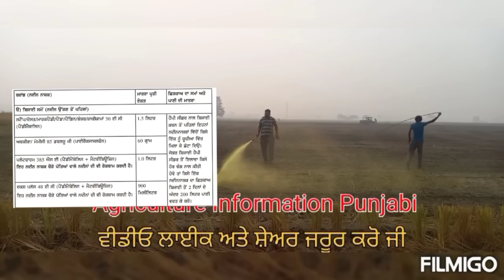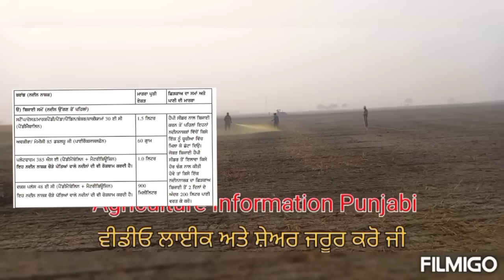ਕਣਕ ਚ ਗੁੱਲੀਡੰਡਾ ਕਾਬੂ ਚ ਖਰਚਾ ਘੱਟ 30-35 ਦਿਨ ਅਸਰ ਦੁਬਾਰਾ ਸਪਰੇਅ ਦੀ ਜਰੂਰਤ ਨਹੀਂ | weed control in wheat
ਫਲੈਟ ਫੈਨ ਨੋਜਲ, 200 ਲੀਟਰ ਪਾਣੀ, ਬਿਜਾਈ ਤੋਂ 2#3 ਦਿਨ ਚ ਸਪਰੇਅ ਅਤੇ ਖੇਤ ਚ ਪੂਰੀ ਗਿੱਲ ਹੋਣੀ ਬਹੁਤ ਜਰੂਰੀ